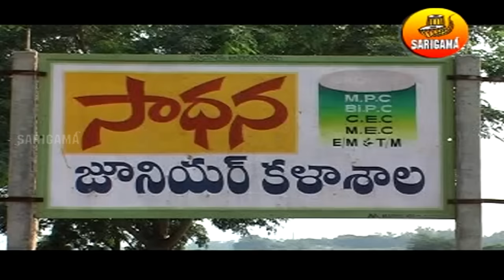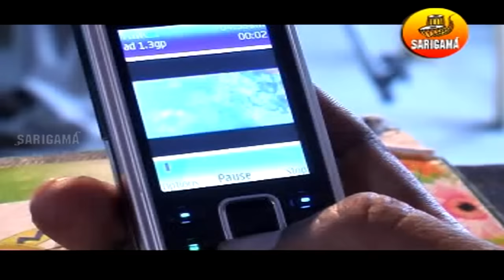Ayyayo Naa Ayya Telangana Folk Video Song || Jana Pata || Matla tirupati song